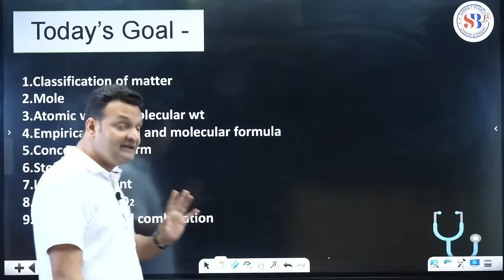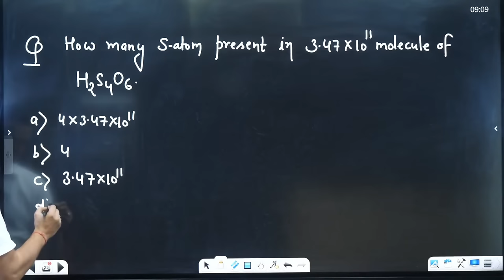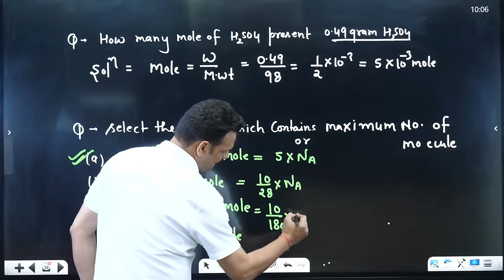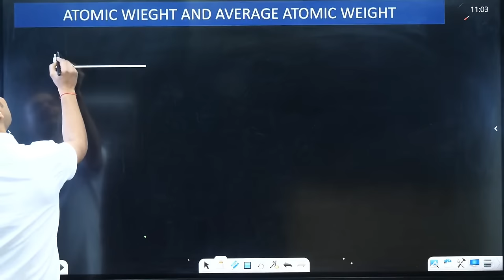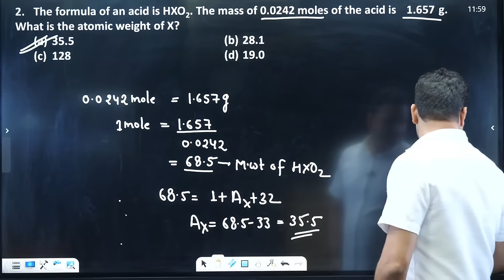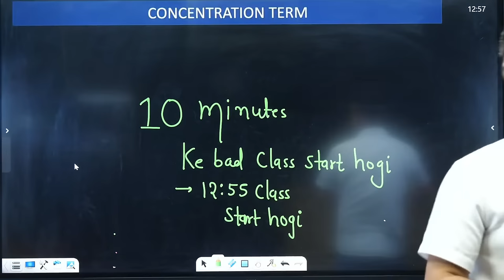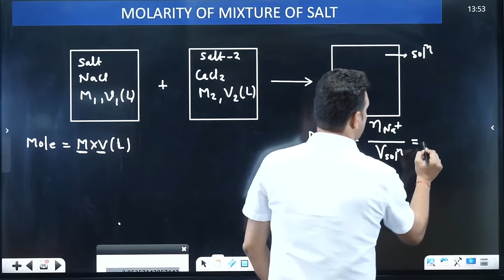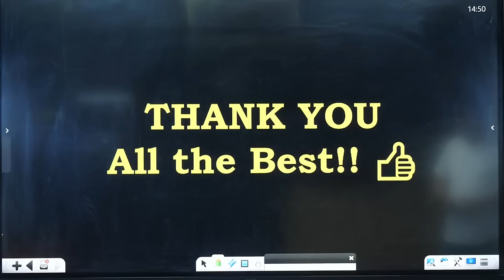MOLE CONCEPT CLASS 11 ONE SHOT | ALL CONCEPTS & PYQS | LATEST NMC PATTERN | NEET 2024 | SARVESH SIR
MOLE CONCEPT CLASS 11 ONE SHOT | ALL CONCEPTS & PYQS | LATEST NMC PATTERN | NEET 2024 | BY SARVESH SIR
Struggling with the Mole Concept in Chemistry for NEET 2024? This video by Sarvesh Sir is your one-stop solution!

In this comprehensive class, you'll learn:

All the essential concepts related to the Mole Concept
Practical tips and tricks to solve problems quickly and accurately
Previous Years' Questions (PYQs) based on the latest NMC pattern
Proven strategies to boost your score in NEET 2024
This video is perfect for:

NEET 2024 aspirants who want to solidify their understanding of the Mole Concept
Students looking for a refresher on the topic
Anyone who wants to learn effective problem-solving techniques
Don't miss out on this valuable resource! Watch now and master the Mole Concept for NEET 2024!